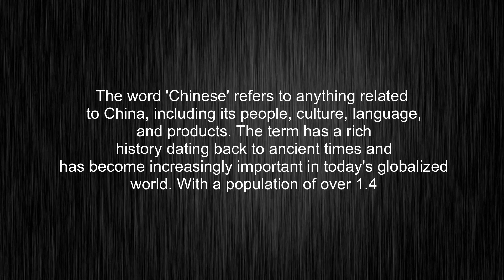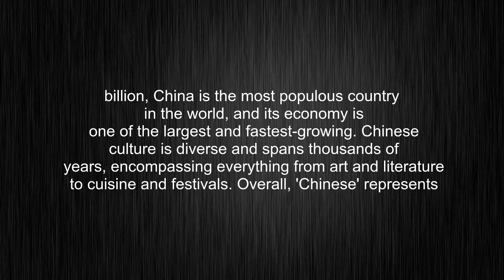What's the meaning of "Chinese", How to pronounce Chinese?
This video tells you what "Chinese" means, how to pronounce it, provides a pronunciation guide and an accurate definition.
00:00 Pronunciation
00:32 Meaning

- What is the meaning of Chinese
- How to say Chinese
- What is the definition of Chinese
- How to pronounce Chinese

Visit our free audio/video dictionary tutorial to learn how to correctly pronounce words/names and to learn their meanings, definitions, just like Chinese definition and meaning in Merriam-Webster, Chinese definition and meaning in Collins English Dictionary, Chinese definition and meaning in The Oxford English Dictionary, Chinese definition and meaning in Longman Dictionary of Contemporary English, Chinese definition and meaning in Cambridge Advanced Learner's Dictionary, and more.